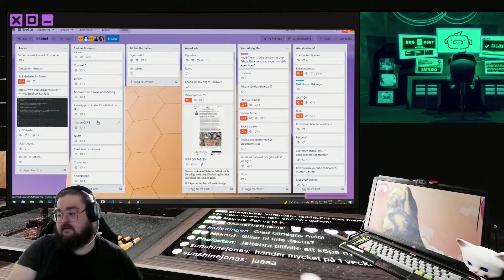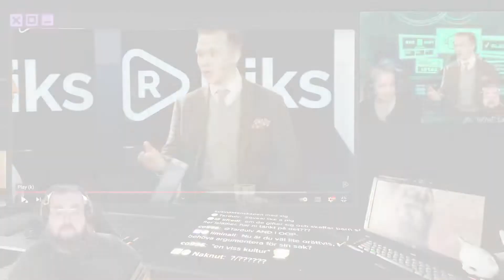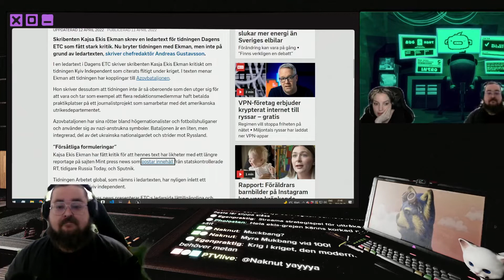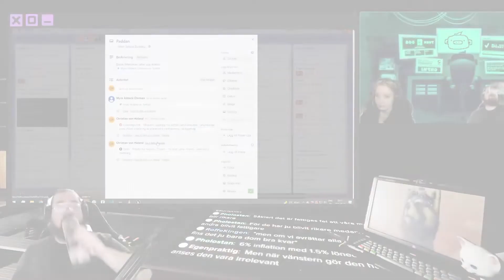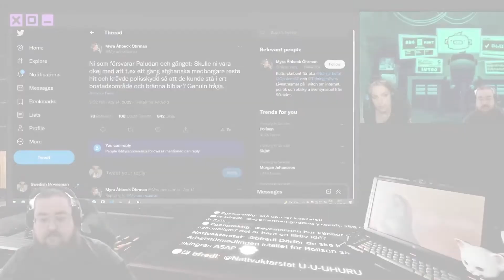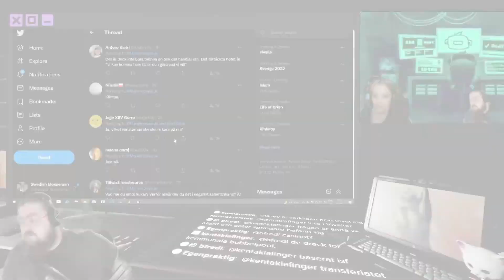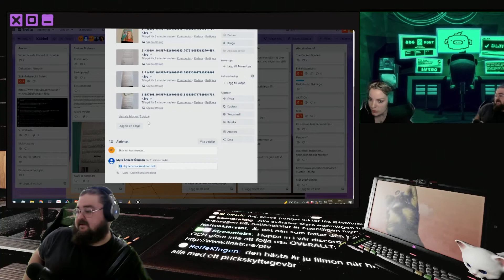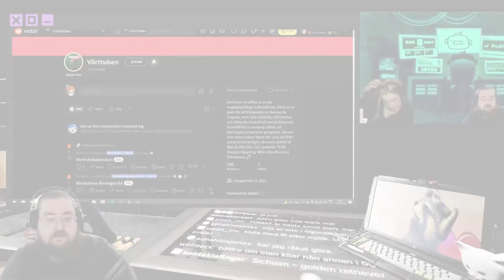Sammanställning Käbbel v. 15 - Putsarpaddan, Sexköpslagen, Ekis Cancelering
En sån här sammanställning, från ett trapphus nära dig.
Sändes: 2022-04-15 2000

PTV är en oberoende piratistisk media kanal gjord av statarjävlar för statarjävlar.